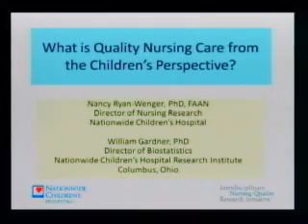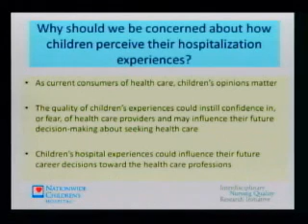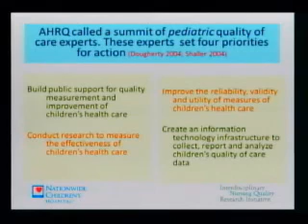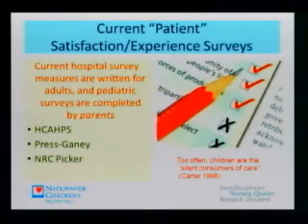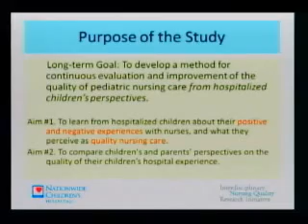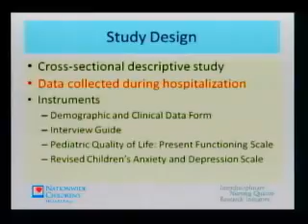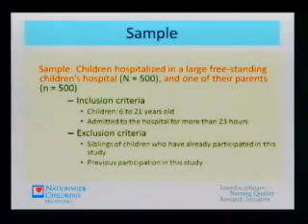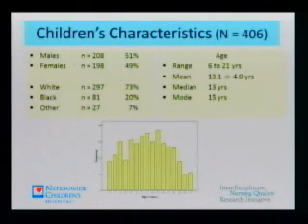Part 1: "Quality of Pediatric Nursing Care from the Children's Perspective"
In the first part of this presentation, Dr. Nancy Ryan-Wenger (Nationwide Children's Hospital) presents the study, "Quality of Pediatric Nursing Care from the Children's Perspective" at INQRI's 4th Annual Meeting.  Moderated by INQRI National Advisory Committee member Randall Krakauer, MD.

Dr. Bill Gardner presents findings and the researchers answer questions in Part 2.

Project Description: This interdisciplinary research team identified hospitalized children's perceptions of the linkages between the quality of nursing care and outcomes. This study identified the nursing care processes and outcomes that matter most to children during their hospitalization, and estimated the extent to which disparities exist in the quality of their care and outcomes.